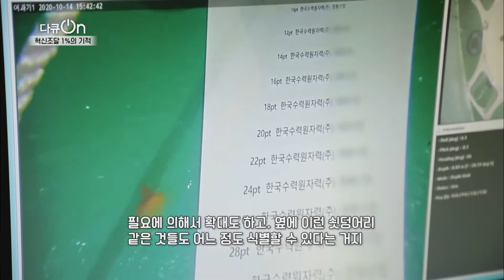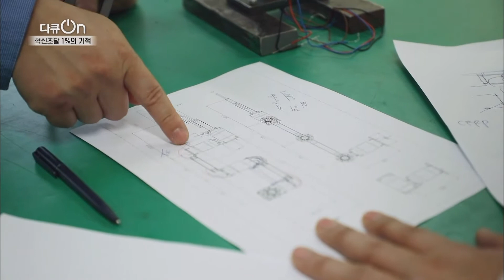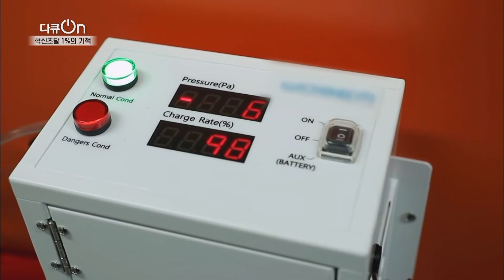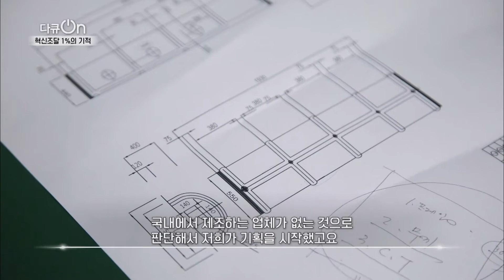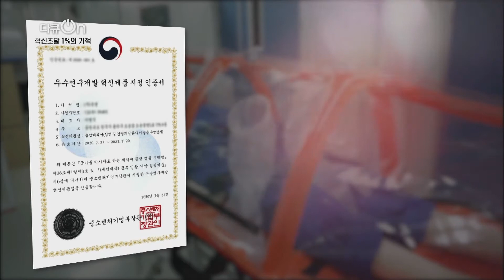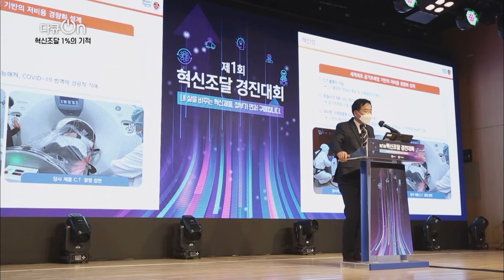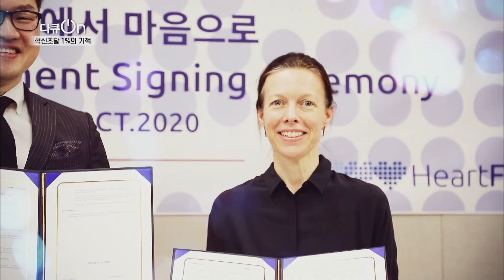#5 [KBS다큐온] 혁신의 시간 / 대한민국의 미래 혁신기업 [혁신조달 1%의 기적]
🏢중소기업의 기술 개발 과정은 시행착오의 연속입니다.
그러나 함께해 주는 이들이 있어 실패는 경험과 축적의 시간이 되고
외국 기술을 밀어내는 작은 거인으로 성장할 수 있었습니다.

지난 11월 말 제1회 혁신조달 경진대회가 열렸습니다.

2년 동안 혁신조달의 안착을 위해 한 마음이 되어
달려온 전국의 많은 기관과 기업들이
서로의 경험을 나누고 격려했는데요! 🤗

지금은 비록 작은 기업이지만 언젠가 세계 시장 속에 서게 될 그날을 기대해보겠습니다👏

이제 또 한 번의 도약을 준비할 시간입니다❗
작지만 강한 기업을 다시 우대하고 혁신 기술이 시장으로 가는 길을 열어 줘야 하죠.

기로에 선 대한민국의 미래는 혁신기업에 달려 있습니다.

바로 지금이 혁신의 시간,
📺혁신조달 1%의 기적을 통해 만나볼까요?

*영상은 KBS가 무상 제공한 콘텐츠 입니다